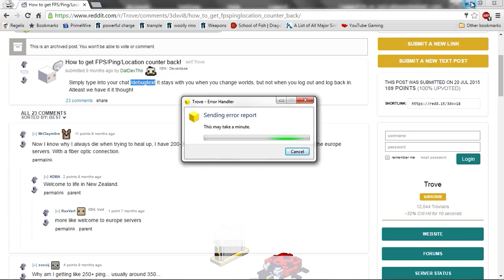Trove - Trolling ST Invite Spammers - w/ Bugs